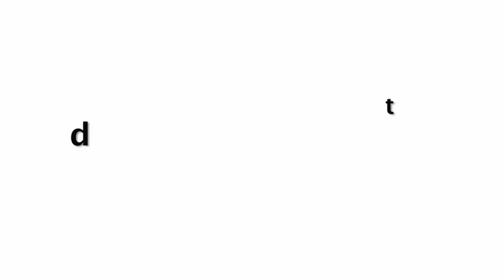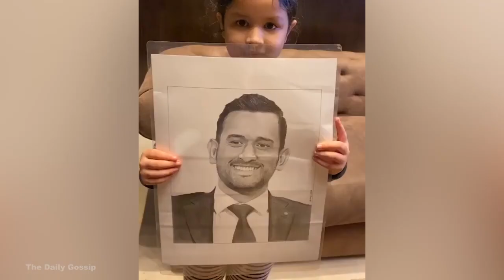MS Dhoni Daughter Ziva Dhoni CUTE DANCE Wearing Indian Dress On Diwali Celebration